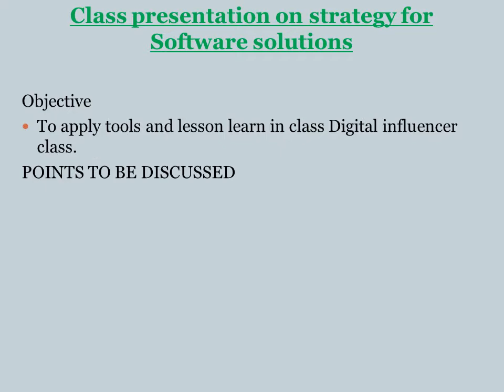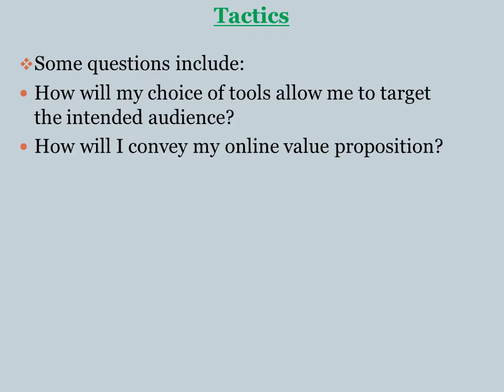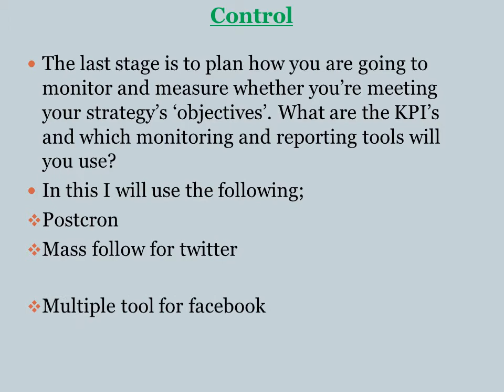Digital Strategy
How to create strategic plan for your business using SOSTAC.
SOSTAC is a marketing model developed by PR Smith in the 1990s
Learn on how to create a good digital plan for digital marketing, content marketing.